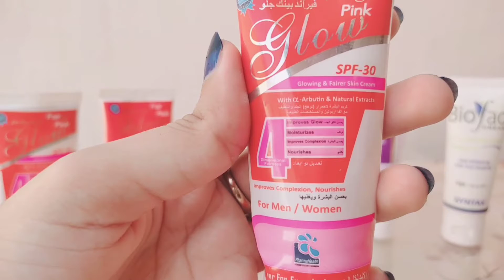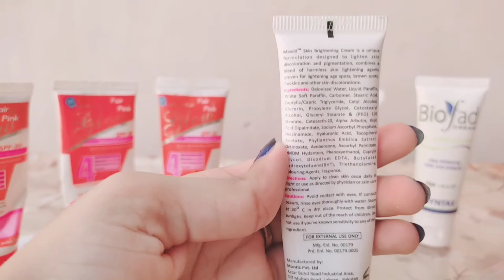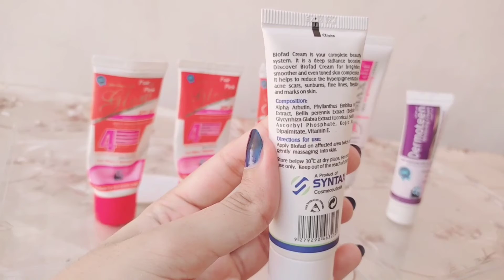Medicated skin whitening creams honest review .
Asslam  o alikum  here you can see all video  about skin care  //get skin care tips amazing  tips plz try this

Follow me to get more informative videoes